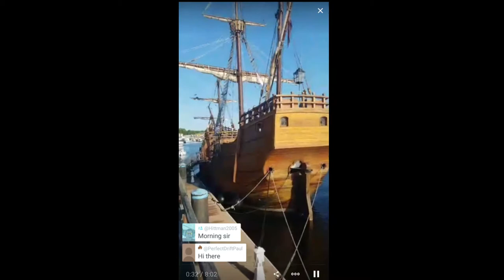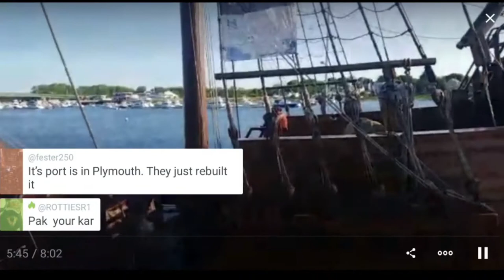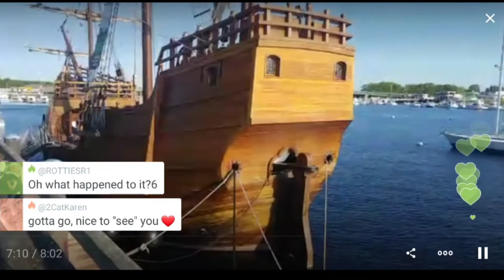Tall ship in Newburyport Harbor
A small tall ship is tied up to the dock at Newburyport, MA and will be open for visitors later in the day.

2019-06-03